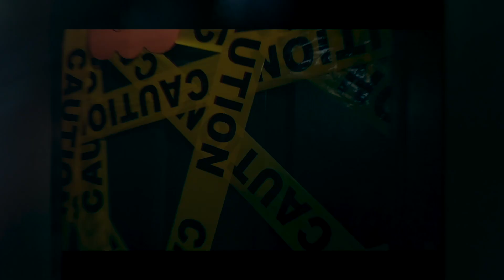College Students Talking About Halloween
TMA 293; Documentary